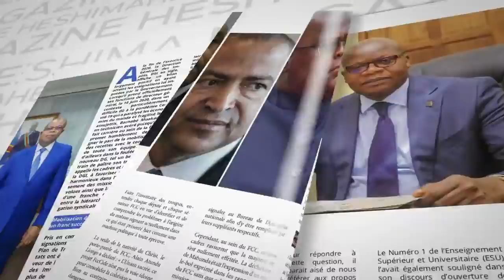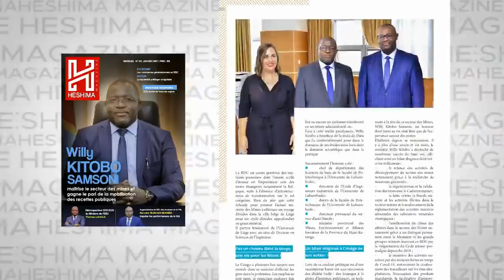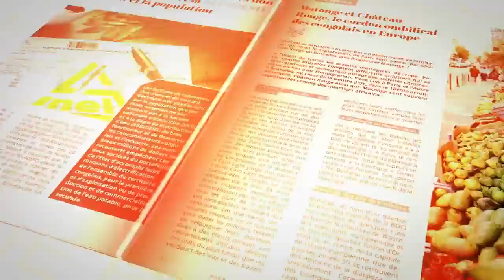SAMA LUKONDE NOMME 1ER MINISTRE : ABBEE SHOLE DEVOILE LE VRAI CALCUL DE FELIX TSHISEKEDI